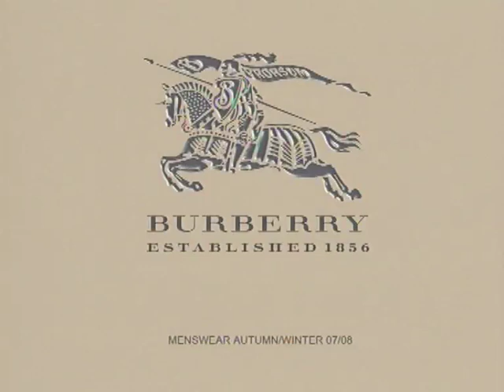BURBERRY Menswear Fall 2007 Milan - Fashion Channel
The military influence on Christopher Bailey's new collection was so overt as to beg the question about its connection to current events.

But Bailey insisted it was the romance of uniforms that inspired him and, more specifically, the idea of the young princes William and Harry at Sandhurst Military Academy.

Such a notion ties in with Bailey's ongoing exploration of Burberry's English heritage, but that wasn't the only way he dealt with the past.

Thomas Burberry kitted out the Antarctic explorer Ernest Shackleton (his fur mitts are a star item in the Burberry archives) and any number of World War I generals, and the spirit of those old warriors hovered over Bailey's outerwear.